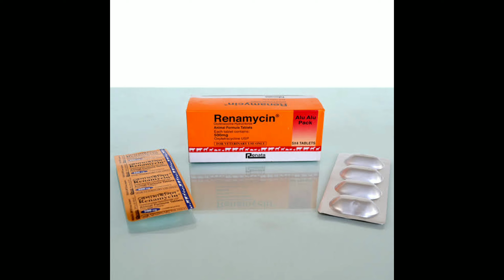Mites problem and solution, Sonarpur rabbit farm 🐇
ABOUT.. Deworming of rabbits.